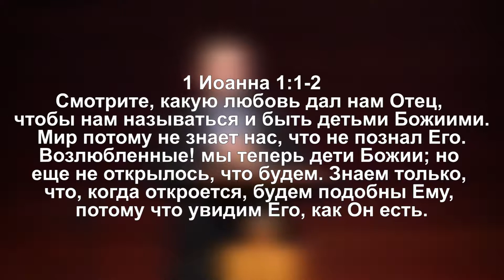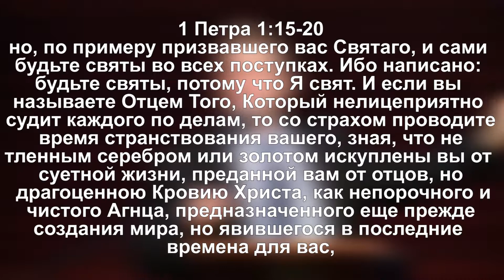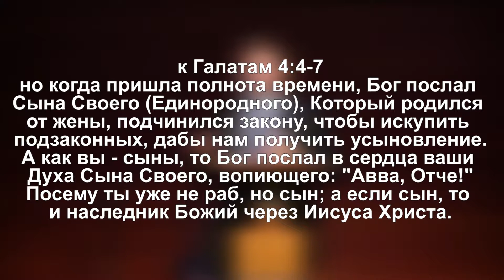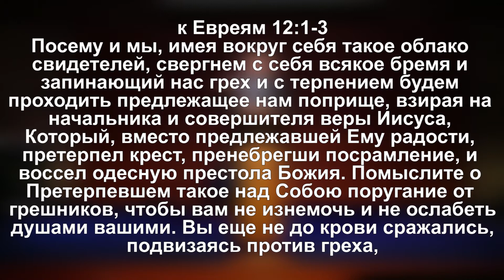GN 1743 10 22 2017 Я Толстенюк русск